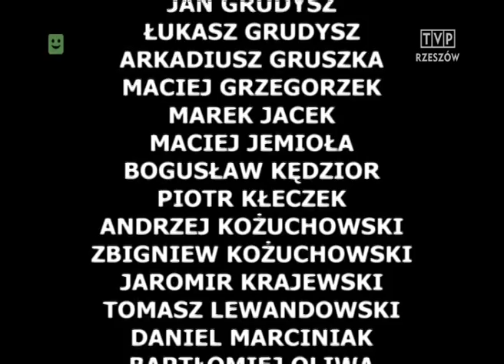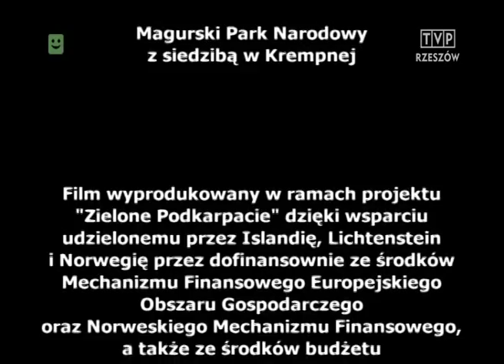TVP Rzeszów Odkrywanie Podkarpacia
Film -   za zgodą TVP Rzeszów.